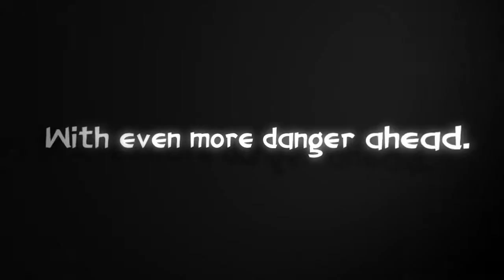Jack Keane and the Fire Within | Teaser Trailer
Teaser/ Trailer for the 2012 adventure video game "Jack Keane and the Fire Within".

Developed by Deck13 Interactive
Published by astragon Software GmbH

Original (German) title: "Jack Keane und das Auge des Schicksals"